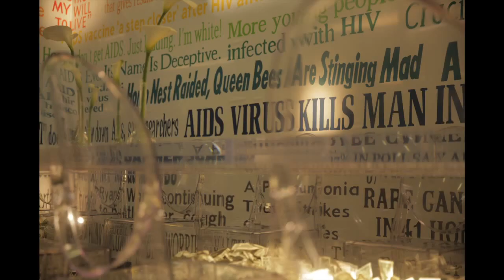DIFFA 2014/ Benjamin Moore & JAMIE DRAKE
While the story for the people and communities affected by HIV/AIDS has brightened, the fight goes on.
This is a battle that can only be won with commitment, courage, and cash.  For this event alone, Benjamin Moore has donated $70K — represented here -- that will help fuel the programs of DIFFA and provide training and jobs for people living with HIV/AIDS through The Alpha Workshops

Benjamin Moore and Drake Design are honored to stand with the Design Industries Foundation in improving and saving lives.